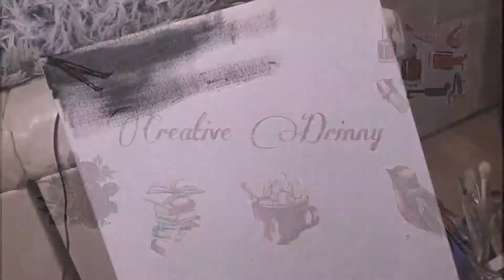Flower Painting ; acrylic -Creative Drinny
I followed another Acrylic tutorial and here's the video on how it turned out .

If you liked the video, please give it a THUMBS UP 👍,  SUBSCRIBE to see more videos and press the Notification Bell 🔔  to get a notification whenever I post a new video.

This helps me a lot and helps my channel grow. Thank you ! 🙏

If you want to SHARE this with you're friends , feel free to do so.☺

@Larisa Zalanyi